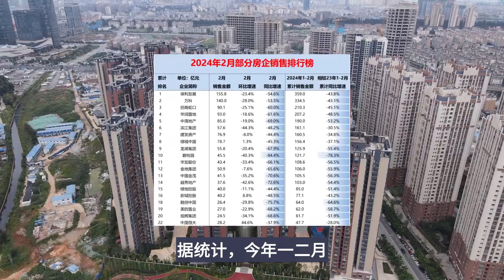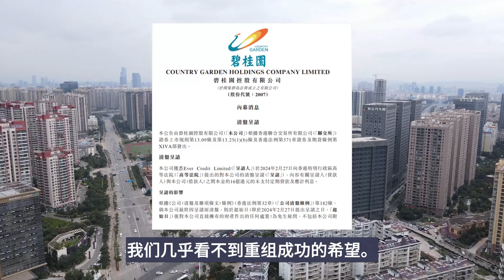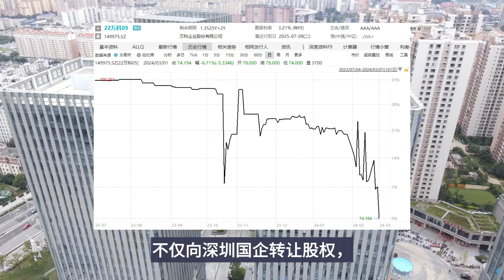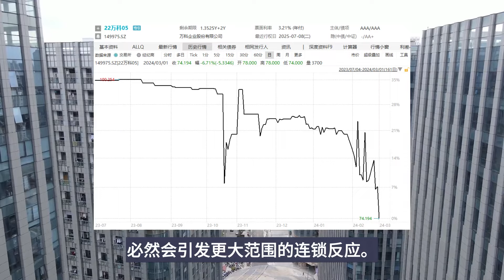大起大落，无法避免